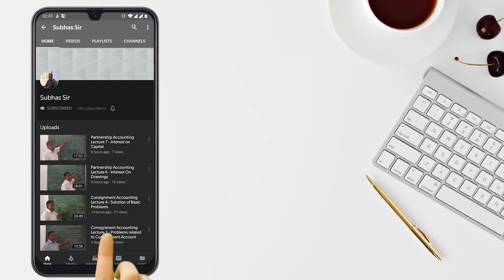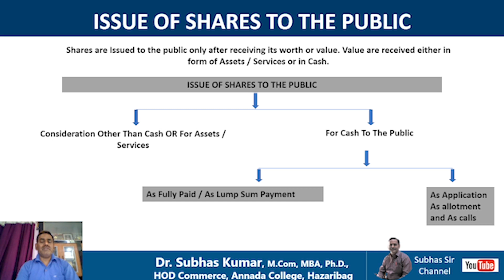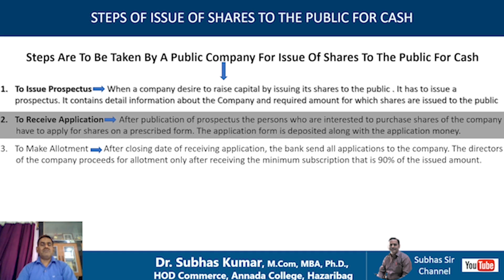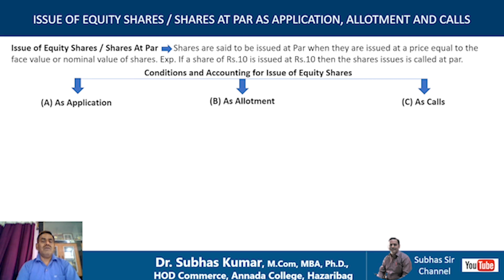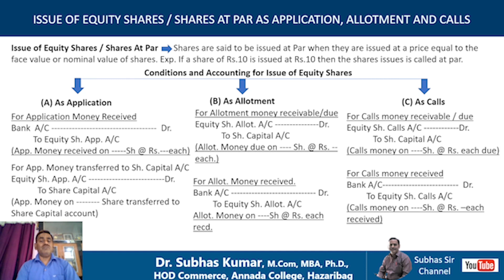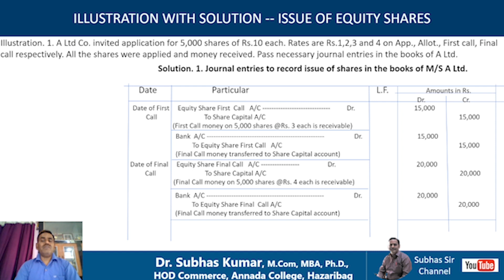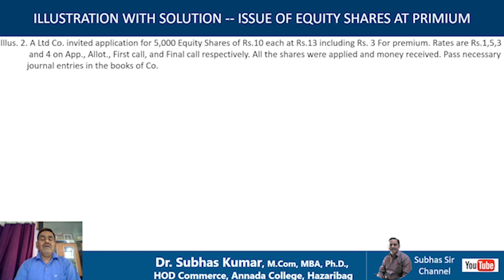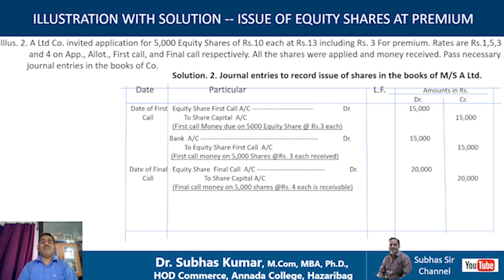Issue Of Equity Shares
This video includes Issue of equity Shares as Application, Allotment and Calls at Par and at Premium. Process to issue its journal entries and examples are also discussed.